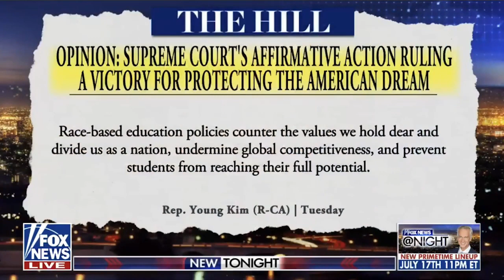California Rep. Young Kim Says Supreme Court Ruling on Race-Based Policies Is Win for all Americans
Congresswoman Young Kim is proud to represent California’s 40th District, which includes parts of Orange, San Bernardino and Riverside counties, in the U.S. House of Representatives.

An immigrant, small business owner, community leader, mother and grandmother, Young is proud to be one of the first Korean American women ever to serve in Congress and help all Americans have the chance to achieve their dream just like she did.

As an immigrant to the United States, Young has dedicated her life to giving back to her community. She started her public service as Director of Community Relations and Asian Affairs for former Congressman Ed Royce, where she was a key liaison to the district and advisor on issues pertaining to the Asian-American community and foreign policy.

Prior to serving in Congress, Young was the first ever Korean American Republican woman to serve in the California State Assembly. As an Assemblywoman, Young fought to grow jobs, support small businesses, ensure public safety, promote educational opportunities, support veterans and protect victims of domestic violence.

Young is a small business owner, a long-time community leader and has been actively involved in numerous organizations throughout the 40th District and in Orange County. She and her husband Charles live in Anaheim Hills and are the proud parents of four grown children – Christine, Kelly, Alvin and Hannah.